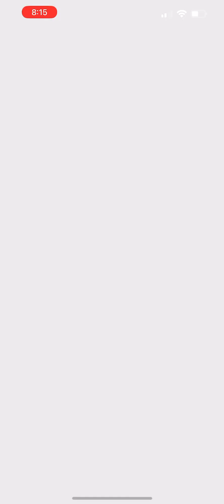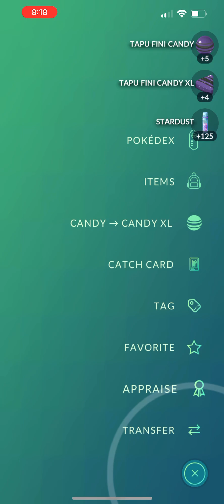Pokémon Go - Level 5 Raid - Tapu Fini